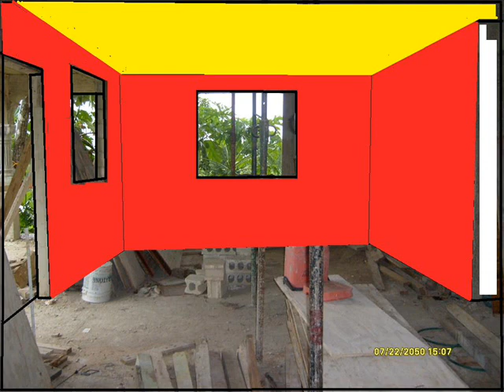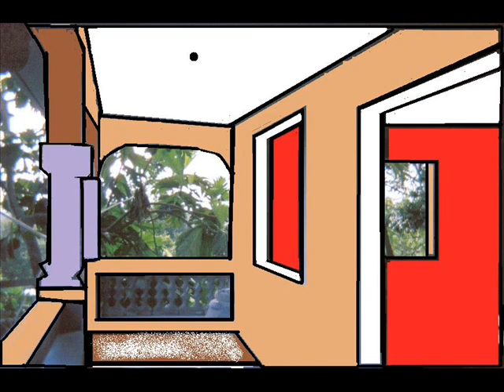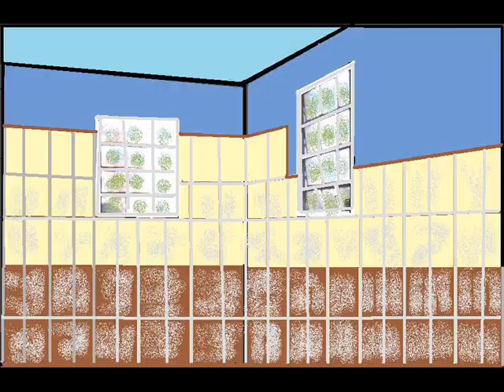Tres Patines - Terrenicidio.wmv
Estafa En La Venta De Un Solar.